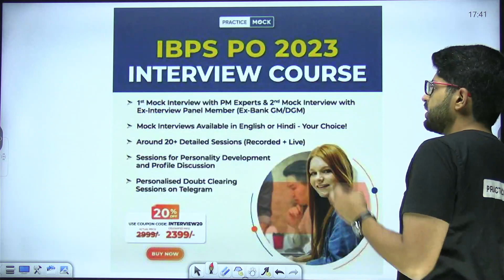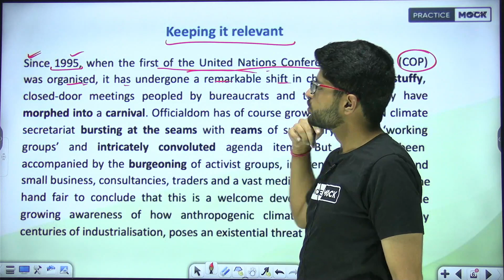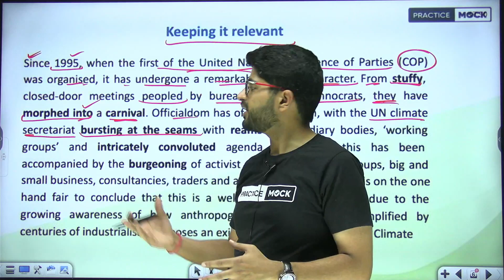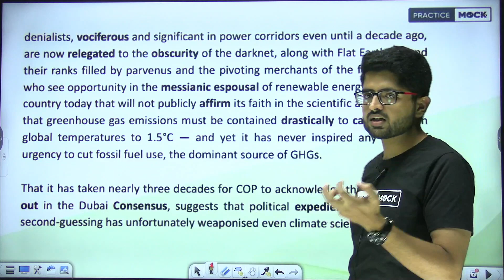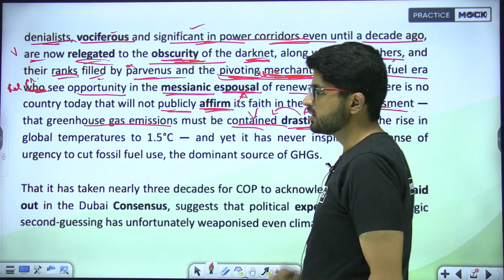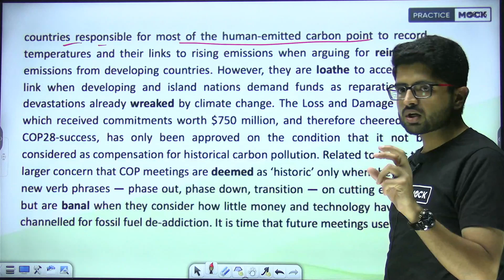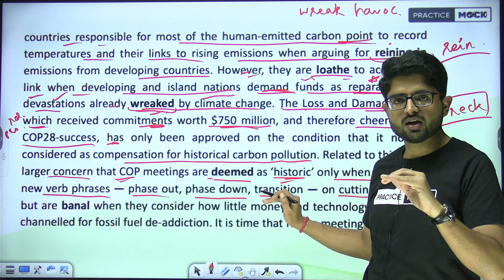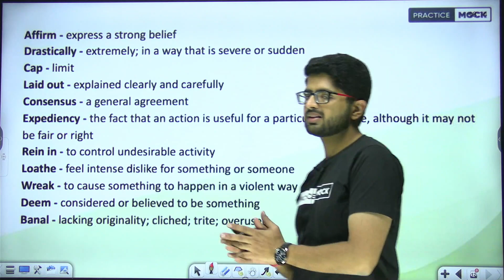Editorial Insights | Comprehension , Vocab , Analysis | For All Banking Exams | Practice Mock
All New Series For The Reading Comprehension Section For All Banking Aspirants | Editorial Insights | PracticeMock | Decoding RCs With Abhishek Sir